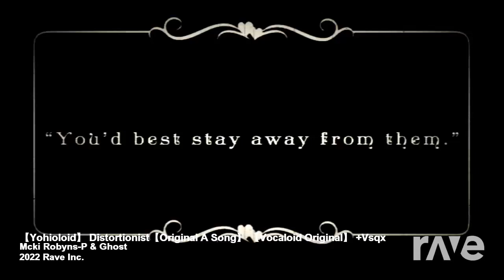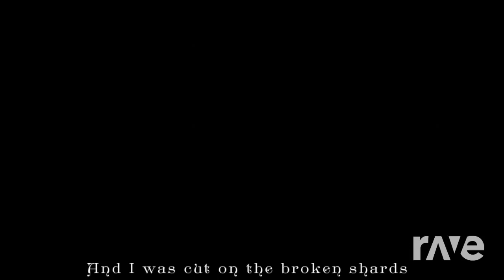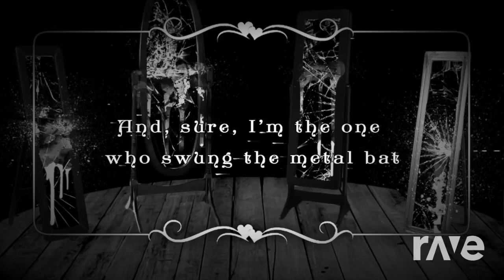'Cause I'm A Distortionist【Yohioloid/GHOST】+【Fukase Vocaloid/Mcki Robyns-P】 (RAVE.DJ Mashup)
ₓ˚. ୭ ˚○◦˚.˚◦○˚ ୧ .˚ₓₓ˚. ୭ ˚○◦˚.˚◦○˚ ୧ .˚ₓₓ˚. ୭ ˚○◦˚.˚◦○˚ ୧ .˚ₓₓ˚. ୭ ˚○◦˚.˚◦○˚ ୧ .˚ₓ
Neither of these songs nor videos, nor the fandoms, nor the site that mashed these up do I own! None of this is owned by me in any way. My only contribution is putting this into Rave DJ to combine them! Please go check out the two songs and their creators, and also the site! I would HIGHLY recommend and suggest doing all of that!

I made this for my alter in my system (I have Dissociative Identity Disorder) who is one of those interesting overlappy concepts where he both takes the form of The Distortionist by Ghost/Vocaloid/YOHIOLOID and Kokichi Oma from Danganronpa. He suggested I make this mashup of my two favourite videos from both sides of him, and it turned out way too dang(anronpa) awesome to not post! It overlapped scary well especially with the lyrics. I knew it'd be cool, but wow!! Hope you guys enjoy this as much as I did!
I will definitely be crawling all over YouTube to find things to mashup together now! So most likely--expect more random videos. Some serious like this one, others terrible memes.
"【Yohioloid】 The Distortionist【Original Song】" by GHOST/Ghost and Pals
"【Fukase】'Cause I'm a Liar (Kokichi Oma fan song) 【VOCALOID Original】 +VSQX" by Mcki Robyns-P
RAVE DJ MIXING SITE I USED TO COMBINE THESE TWO SONGS;

CHARACTERS:
The Distortionist/Christopher Pierre by GHOST and Pals
Kokichi Oma by Kazutaka Kodaka
O N E  ,  T W O ,   T H R E E . . .
B R E A K .